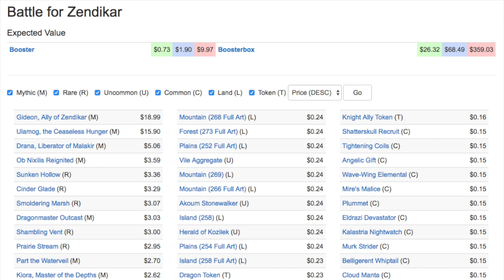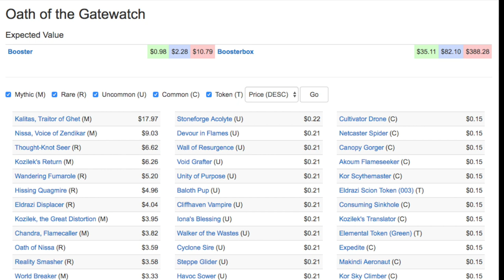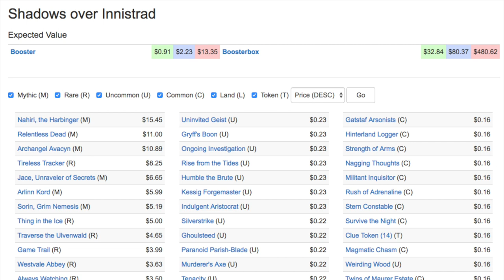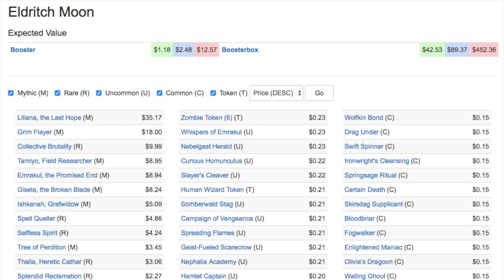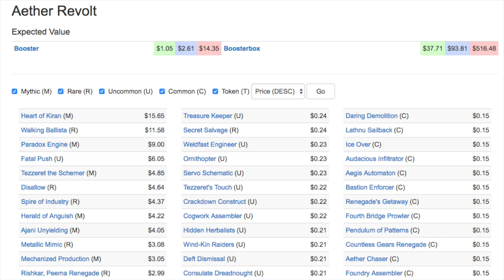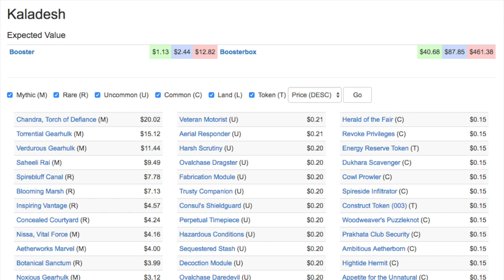Cheap Magic the Gathering Standard Cards